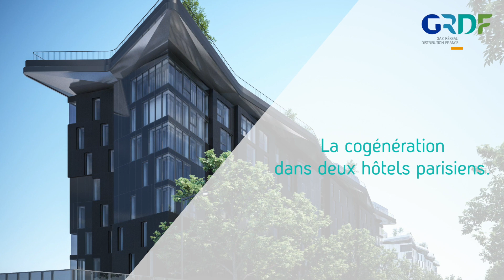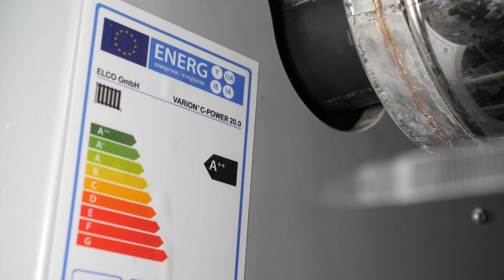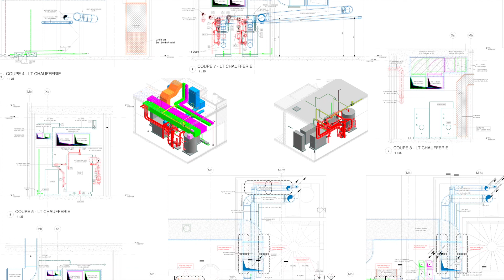La cogénération dans deux hôtels parisiens | Cegibat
Viparis, leader européen des centres de congrès et d’exposition, a fait le choix de la cogénération au gaz naturel pour assurer une production locale d’électricité et participer aux besoins thermiques de deux hôtels à la Porte de Versailles à Paris. Avec des puissances installées de 50 kWe et 85 kWth pour l’hôtel du Nord et 20 kWe et 45 kWth pour l’hôtel du Sud, cette solution présente un coût modéré au regard des bénéfices sur les plans énergétiques et environnementaux.

o Eric Houviez, Directeur des grands projet, Viparis
o Fabrice Gillard, Ingénieur chargé d’affaires, Barbanel
o Pierre Murie, Ingénieur efficacité énergétique, GRDF